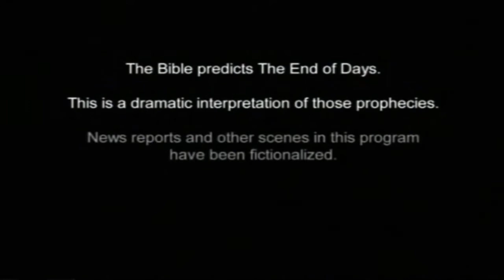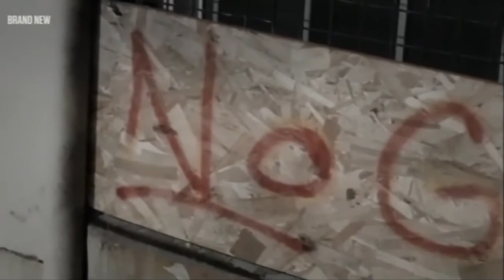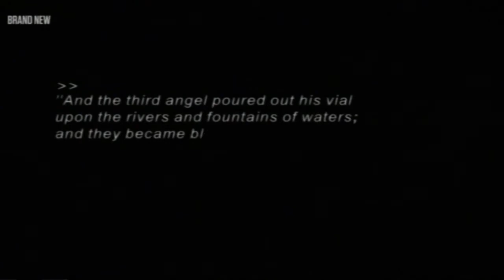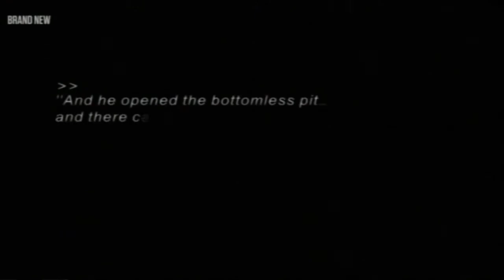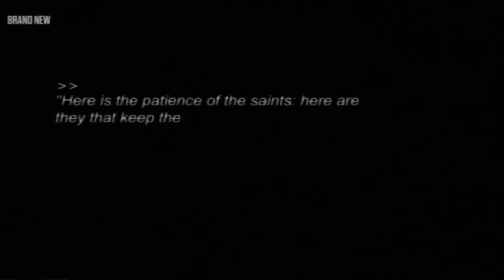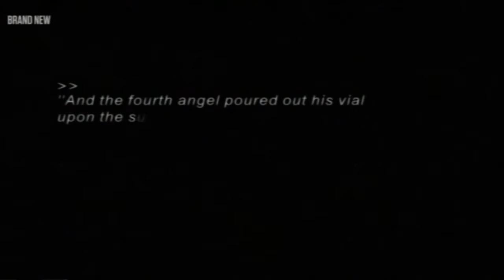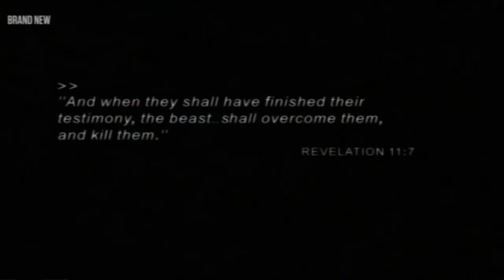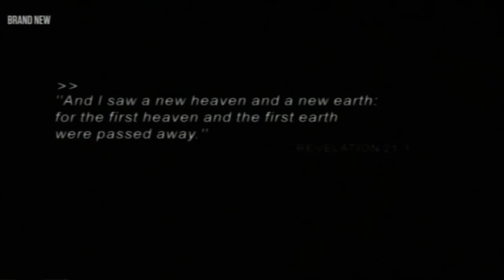REVELATION END OF DAYS - PART 2 : ROAD TO BABYLON